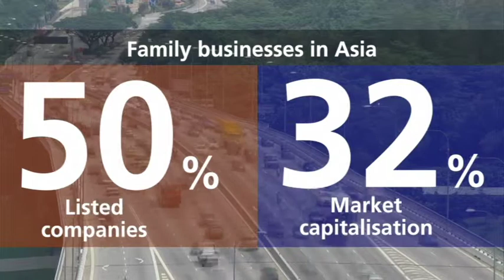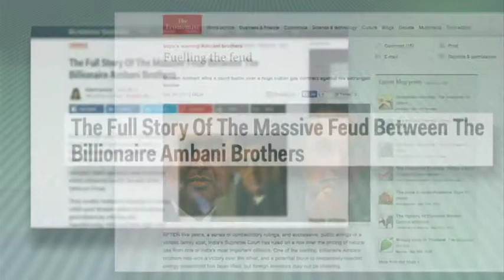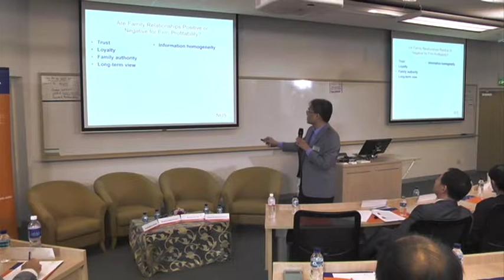Improving governance for Asian family firms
NUS Business School roundtable hears from leaders of top Asian family firms on the governance challenges they face and issues such as managing leadership succession while maintaining growth.